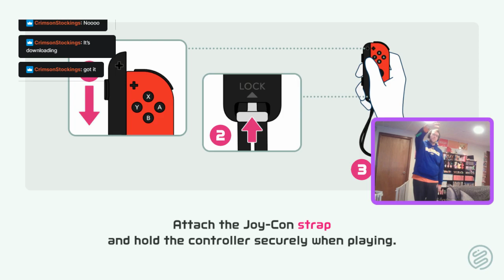Nintendo Switch Sports: MLG Level Tennis